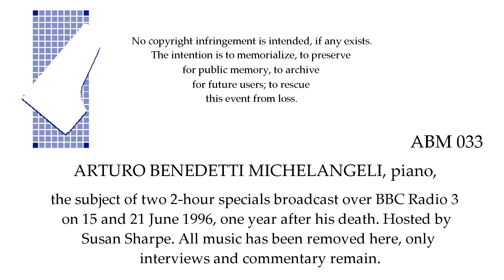BBC Radio 3 Broadcasts, 1996, on Michelangeli; WORDS ONLY, NO MUSIC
Interviews and commentary only --- all music removed --- from two 2-hour specials on Arturo Benedetti Michelangeli a year after his death. Susan Sharpe hosts these interesting and informative programs aired over BBC Radio 3 on 15 and 21 June 1996.